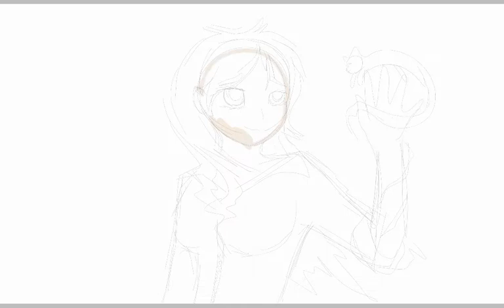Anime Speedpaint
Took about an hour and a half at the least :/